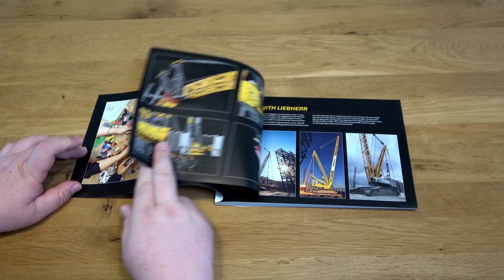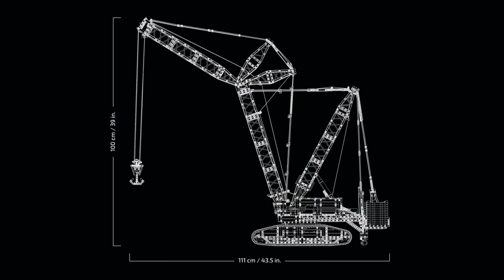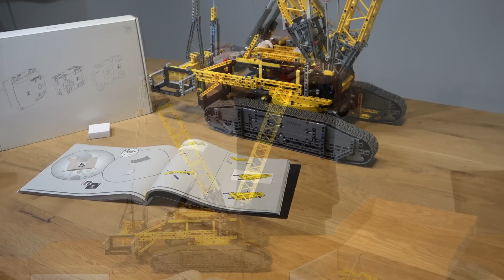LEGO Technic Liebherr LR 13000 Raupenkran (42146) - Review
LEGO® Technic Liebherr LR 13000 Raupenkran
2883 Teile / Set 42146

Dieses gewaltige Modell für Erwachsene ist deine nächste Bauherausforderung. Der LEGO® Technic Liebherr LR 13000 Raupenkran ist 99 cm hoch und eines der bis dato größten LEGO Technic Modelle. Er strotzt vor Details, bewegt sich ganz realistisch und ist eine imposante Hommage an einen der leistungsstärksten Kräne der Welt.
Benutze dann die CONTROL+ App, um deinen Kran zu steuern und dir anzusehen, was diese gewaltige Baumaschine alles draufhat. Die Raupenlenkung, die Drehbühne, die wippbare Gitterspitze, die Winde und das Load-Sensing-System sind nur einige der realistischen Funktionen.

Mein Equipment

Kamera / Camera*

Stativ / tripod*